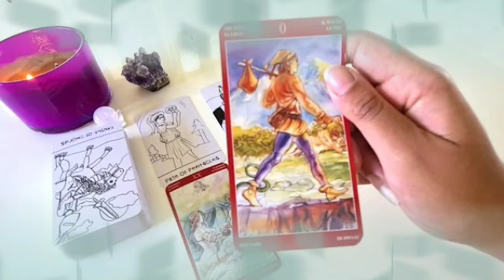برج العذراء ♍ هذا المهووس يحاول مصالحتك🔥موافقة من أمرأه كبيرة بالعمر🤔